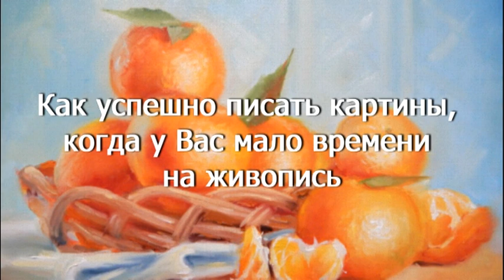Секреты мастеров. Натюрморт. Мандарины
Международный центр онлайн обучения «Секреты Мастеров» начал свой путь 1 Апреля 2014 года с организации онлайн конференций.
Через наши мероприятия прошли более 450.000 человек и выступило около 3.000 спикеров в таких темах как: творчество, бизнес, психология, эзотерика, хобби, работа, отношения, здоровье, красота и мода.

Мы даем возможность получить доступ к лучшим экспертам современности и общаться с ними из любой точки планеты! Мы привлекаем в сервис лучших врачей, юристов, тренеров, мастеров по красоте, репетиторов и других специалистов. Каждый из этих мастеров будет выступать для вас в сервисе и передавать накопленные знания, а вы сможете получить от них ответы на интересующие вопросы.